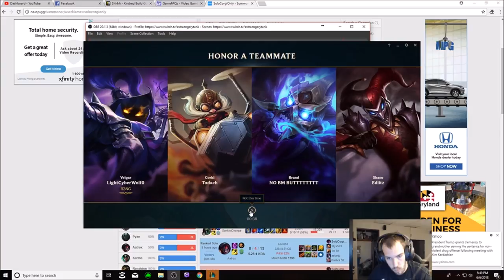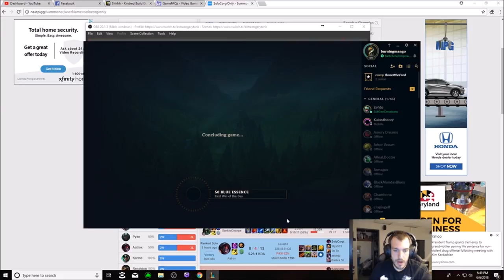DOES NIMBUS CLOAK MAKE JAX THE ULTIMATE ALL IN CHAMP?!?!? WTF WHY DID RIOT DO THIS?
NIMBUS CLOAK BREAK TOP LANE JAX AND MAKES HIM THE ULTIMATE TOP LANE CARRY!!! DESTROY YOUR ENEMIES WITH NEW LEVELS OF MOVEMENT SPEED MAKING YOUR DAMAGE INESCAPABLE!!

RUNES: CONQUEROR - TRIUMPH - TENACITY - LAST STAND
NIMBUS CLOAK - SCORCH